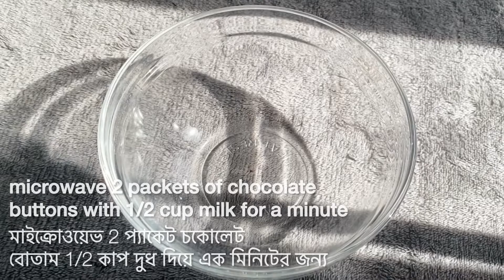Chocolate Trifle Recipe - Mumu's kitchen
Muffins 7
Chocolate buttons 2 packs
Chocolate chips (for toppings) 2 tsp
Double cream 400ml